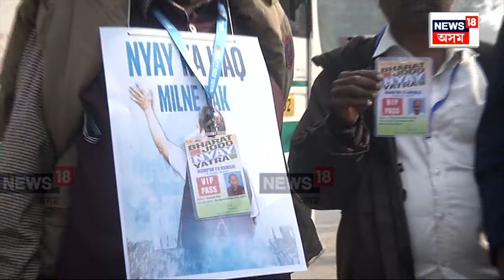Congress Protest In Khapara | আৰক্ষীয়ে বেৰিকেড দিয়াৰ বাবে খানাপাৰাত কংগ্ৰেছৰ প্ৰতিবাদ N18V